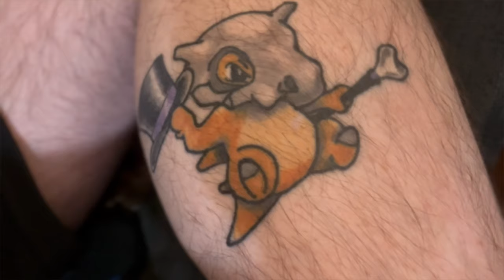Pokémon v Digimon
WHO WINS THE BATTLE?!!?

Take a dive into both of these classic 90’s franchises!!